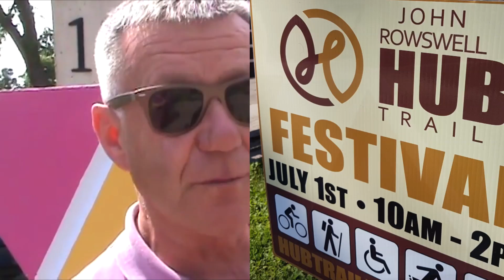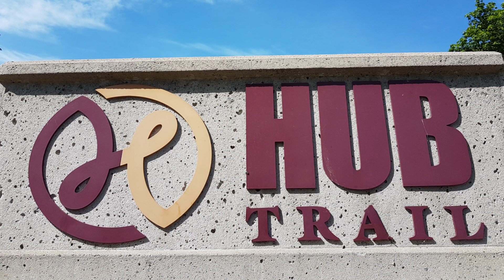HUB TRAIL FESTIVAL